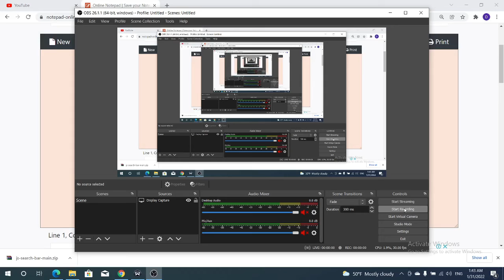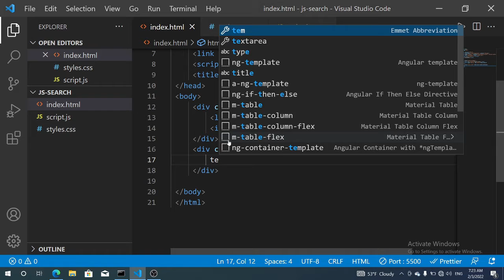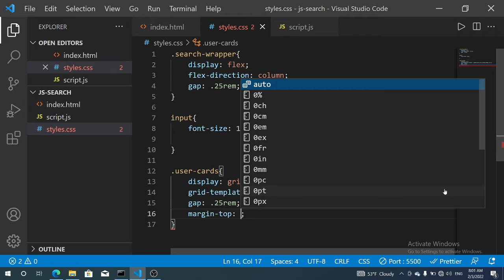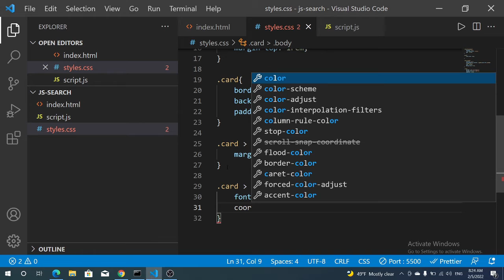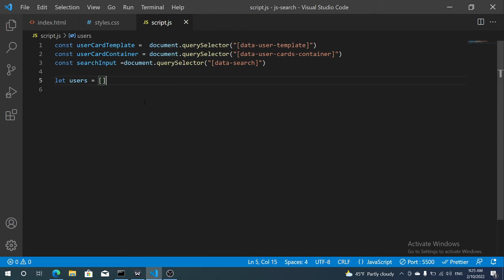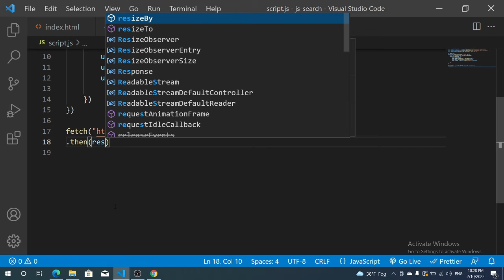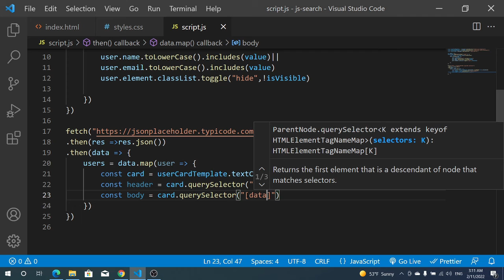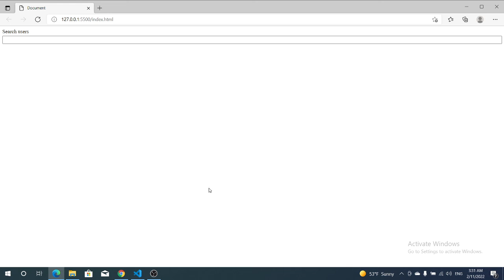كيفية إنشاء شريط بحث في جافا سكريبت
كيفية إنشاء شريط بحث في جافا سكريبت باستخدام  random users عن طريق موقع
json placeholder